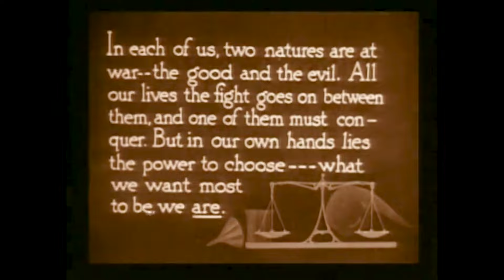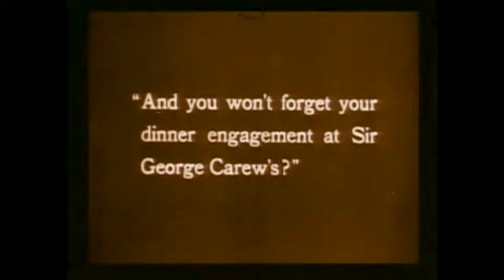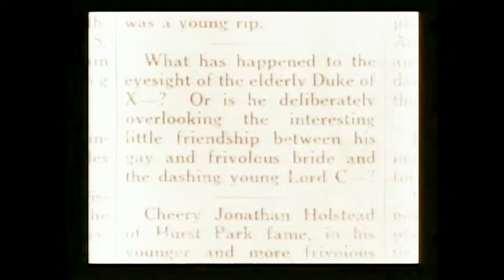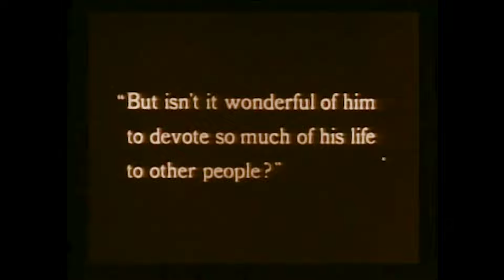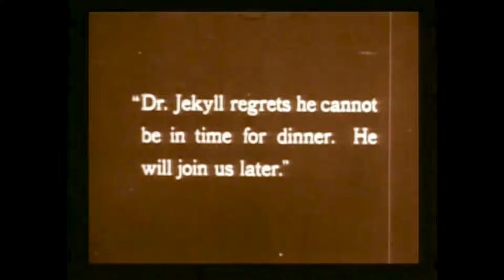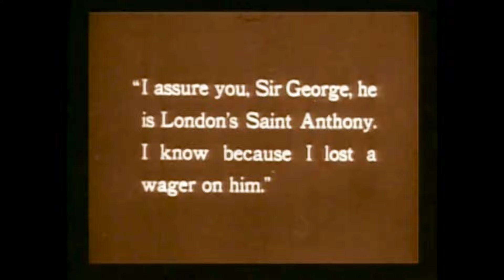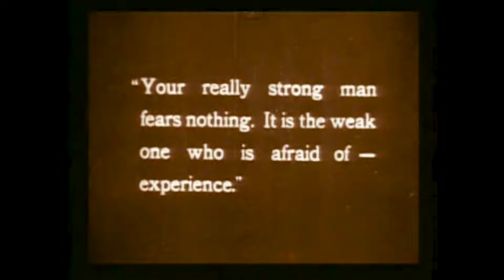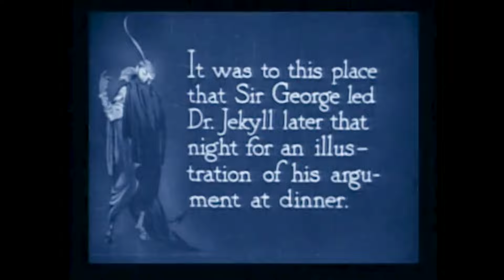DR. JEKYLL AND MR. HYDE (1913) HD FULL MOVIE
Dr. Henry Jekyll experiments with scientific means of revealing the hidden, dark side of man and releases a murderer from within himself.

Not Rated | 26min | Short, Drama, Horror

Director: Herbert Brenon
Writers: Herbert Brenon (scenario), Robert Louis Stevenson (novel)
Stars: King Baggot, Jane Gail, Matt Snyder

This is public domain like never before.
Discover the world of Annictive Public Domain.
⇨ an HD/4K library of funny & fascinating public domain MOVIES & MORE!

Send questions and inquiries to